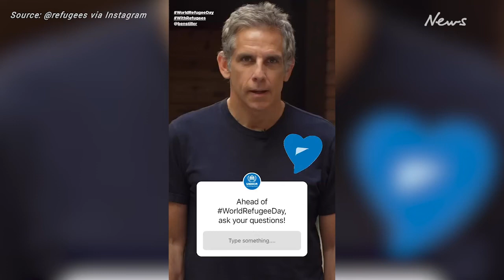Ben Stiller arrives in Poland to meet Ukrainian refugees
Actor Ben Stiller has arrived in Poland to meet Ukrainian refugees who have fled the Russian invasion.